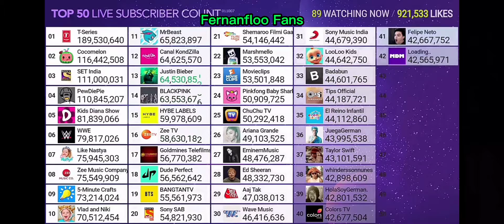Set india Supera de Suscriptores a PewDiePie